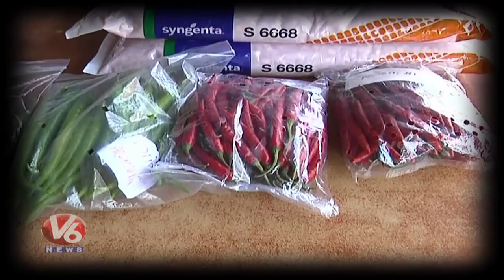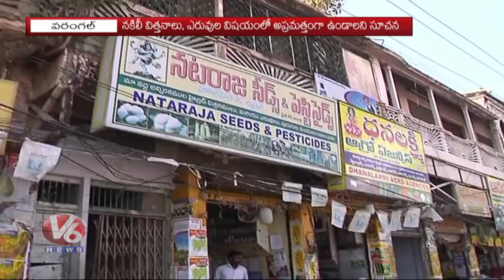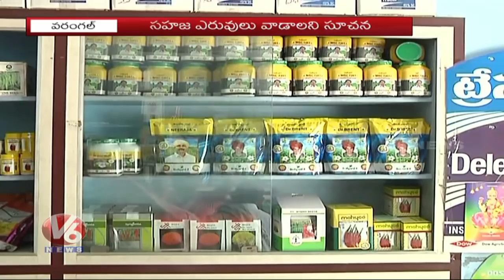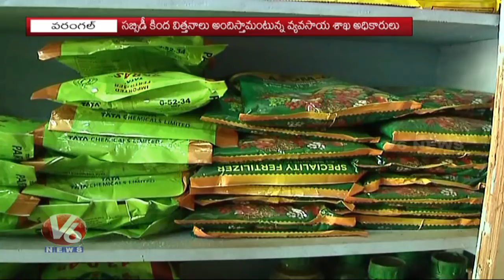Farmers Getting Ready For Kharif Crop, Officials Prepared Seeds & Fertilizer | Warangal | V6